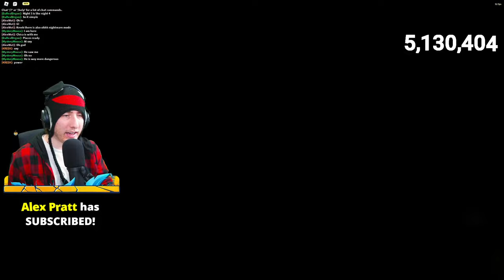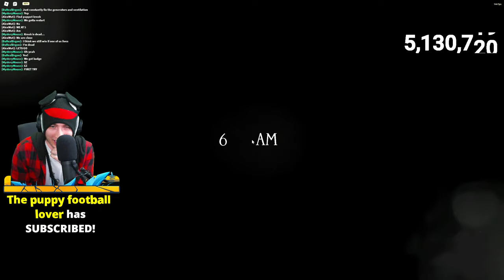Roblox FNAF Forgotten Memories.. (ALL NIGHTS)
roblox fnaf forgotten memories

Night 1: (00:00)
Night 2: (10:29)
Night 3: (19:02)
Night 4: (27:25)
Night 5: (35:48)
Night 6: (45:26)